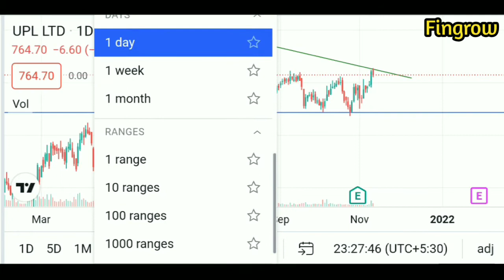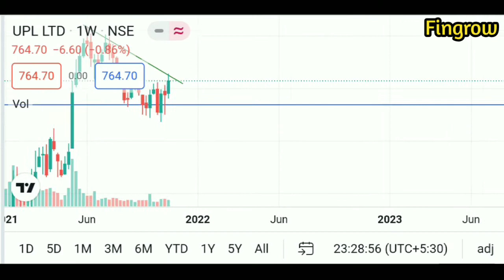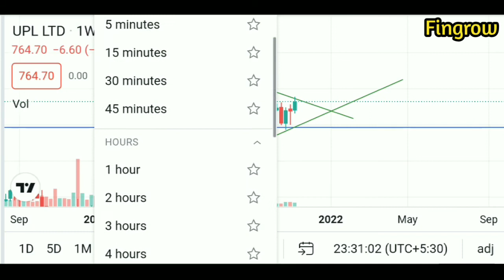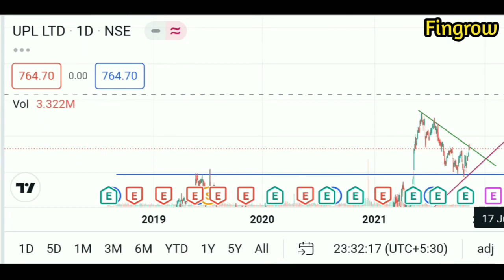Best Swing Trade For Now❗Watch Here Atlest Once❗Buy Now❗swingtrade